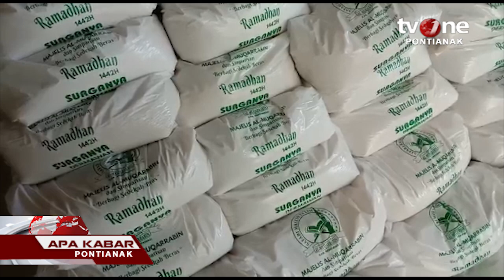berbagi berkah dibulan suci ramadhan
bagi sembako bagi warga miskin